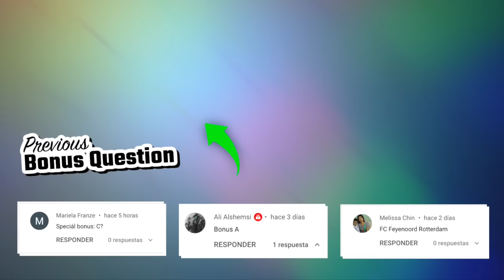GUESS THE CLUBS WHERE THE PLAYER PLAYED - LEGENDS EDITION | QUIZ FOOTBALL 2022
Hello, friends of Total Football Quiz! Today we are bringing you a new challenge. Guess the football team. Will you be able to solve all the questions?

Guess who played for this team
who played for this team?
What player played for this team?
Who played for Real Madrid?
Who played for Chelsea?
Who played for Manchester United?

99% Impossible
100% impossible